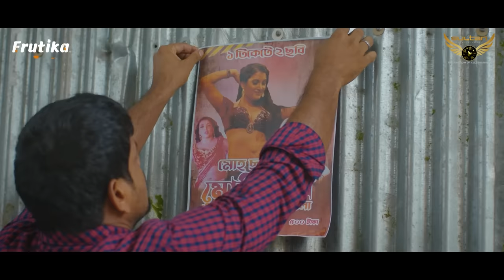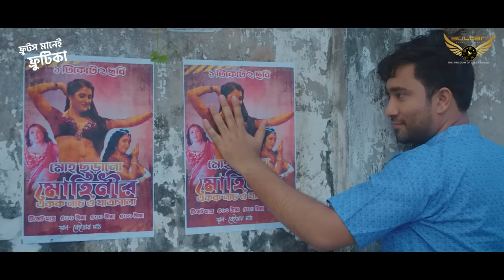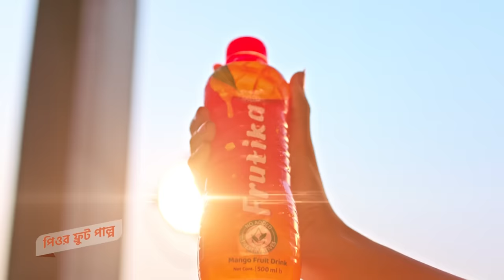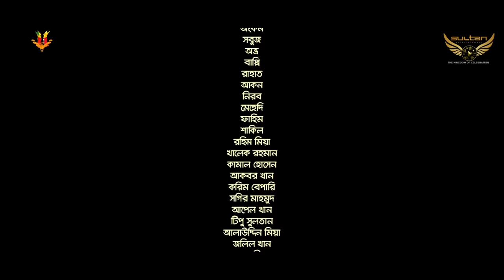Tout Togor | Full Natok | Farhan Ahmed Jovan | Keya Payel | Miftah Anaan | Bangla Natok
Watch our Popular Farhan Ahmed Jovan Drama

Drama : Tout Togor
Story, Script & Direction: Muhammad Miftah Anaan
Starring: Farhan Ahmed Jovan, Keya Payel, Shahbaz Sunny, Julfiqar Chonchol
D.o.p: Fuad Bin Alamgir
Edit & Color : Arifin Sarker
Publicity Design : Rakib Hossen Abir
Producer : Harichh Mohammad
Label : Sultan Entertainment